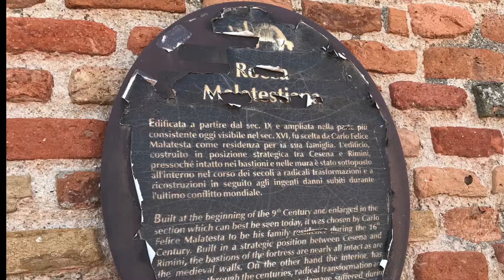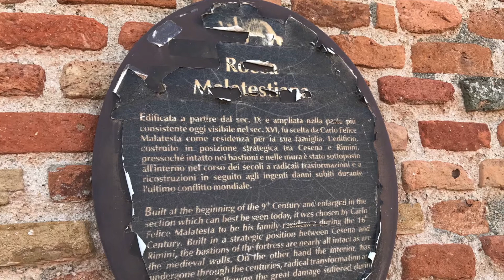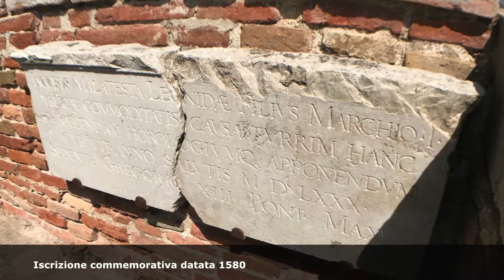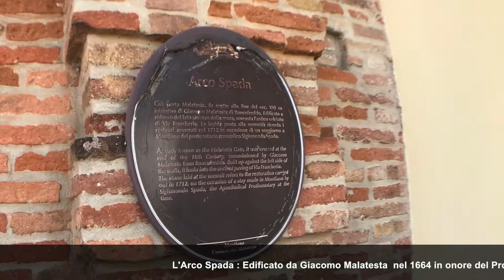Montiano La Rocca e il paese 2017